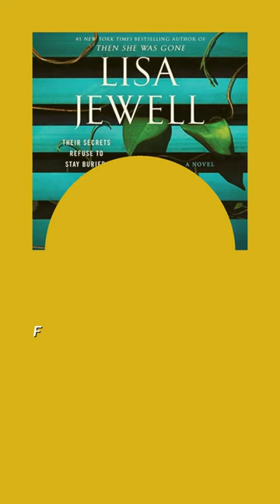The Family Remains Audiobook 🎧 Free Audiobook in English 🎧 The Family Remains Lisa Jewell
From the #1 New York Times bestselling author Lisa Jewell comes an intricate and affecting novel about twisted marriages, fractured families, and deadly obsessions in this standalone sequel to the “brilliantly chilling” (Ruth Ware, New York Times bestselling author) The Family Upstairs.

⚠️ A new YouTube rule prevents external links from being placed in short-form videos. You can find the link to get the free audiobook in the description of this video

DCI Samuel Owusu is called to the scene of a terrible find early one morning on the Thames. When Owusu sends the evidence for analysis, he discovers that the bones are linked to a cold case that killed three people on the kitchen floor of a Chelsea home thirty years ago.

Rachel Rimmer was similarly shocked to learn that her husband, Michael, had been discovered dead in the cellar of his home in France. All indicators point to an intruder, and the French police need her to come to them right once to answer questions about Michael and his past that she loathes to answer.

Lucy Lamb is returning home after leaving London thirty years ago in the aftermath of a tragic incident. While she is settling in with her children and preparing to buy their first home, her brother sets out to find the boy from their shared past whose memory haunts them in the present.

As they all race to find answers to these perplexing puzzles, they discover that they are linked in ways they never imagined.

Lisa Jewell demonstrates her writing prowess in this brilliant solo sequel to her haunting New York Times bestseller, The Family Upstairs, with not